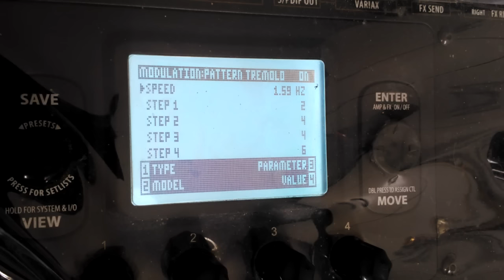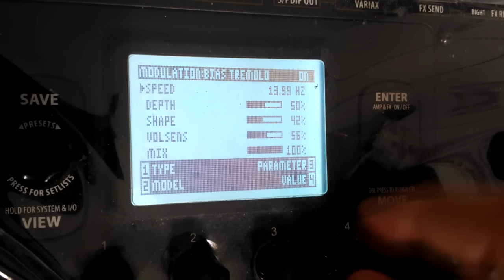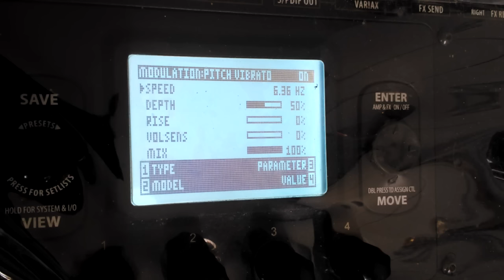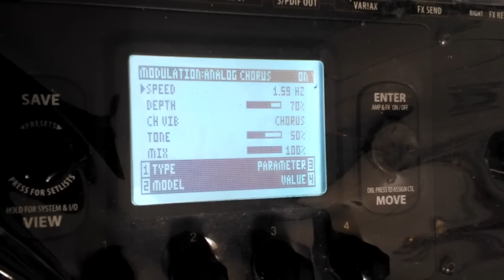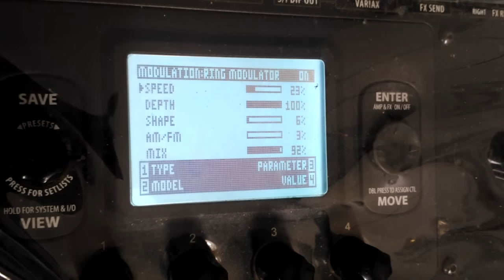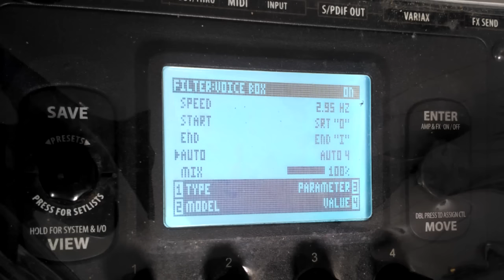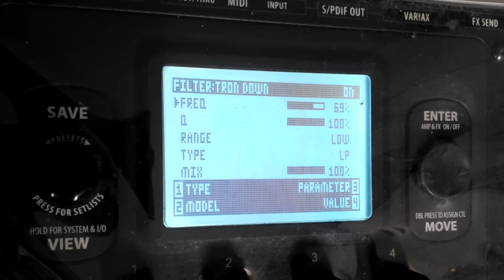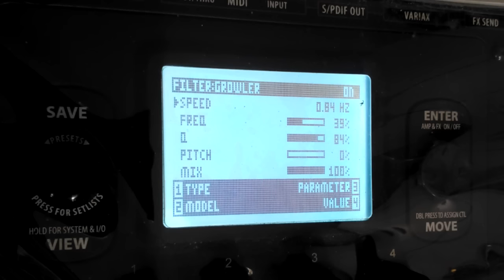POD HD500 MODULATION - All Effects - Chorus, phaser, flanger, tremolo...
All modulation effects on POD HD500 - Modulations Line 6. GUITAR PATCHES Direct USB Recording.

MODULATION EFFECTS [BATTLE]:
Boss GT-100 vs Zoom G3 vs POD HD 500 vs Tonelab EX vs Boss ME-25 vs VOX Stomplab.

POD HD500 vs Boss ME25 vs Zoom G3 vs Tonelab EX vs Stomplab MODULATIONS